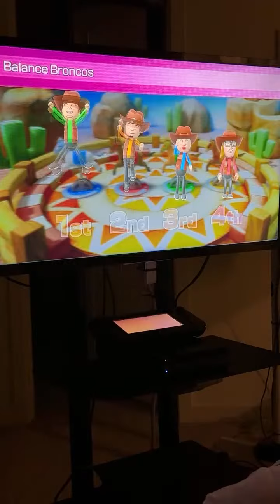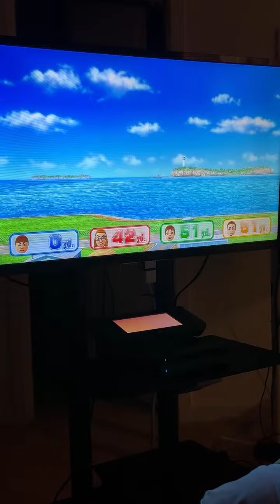Highlight 38:50 - 43:50 from Mario Party 10 Airship Central 4 Players and Wii Party U Team Building